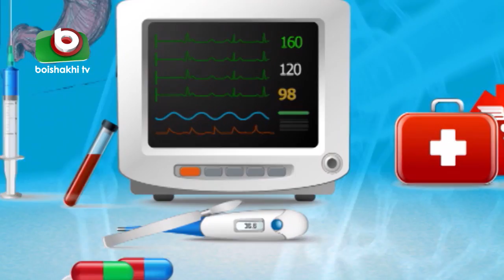হাঁটু ও কোমর ব্যথার চিকিৎসা | Knee, Waist Pain Treatment | Sorasori Doctor Ep 104 | Health Talk Show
বিষয়ঃ হাঁটু ও কোমর ব্যথার চিকিৎসা

Subject: Knee And Waist Pain Treatment

Guest : Dr. H. Chakraborty
Presenter: Jannatul Ferdus Bristy